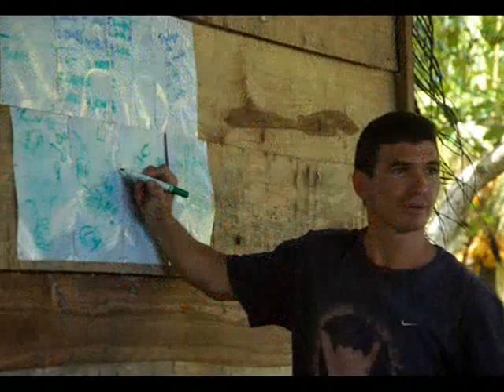Quelonios del Caribe, hogar de las baulas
Nuestra estación para la protección, conservación y educación del ambiente, Quelonios del Caribe, ofrece el programa de voluntariado nacional e internacional. Construcción viveros para proteger los huevos de depredadores y saqueadores, realizamos patrullajes nocturnos para la recolección de huevos e información científica, trasladamos las nidadas a los viveros para la posterior liberación de tortugas bebés, entre otras actividades como la huerta orgánica y el mariposario.